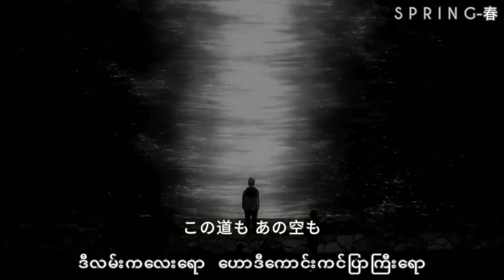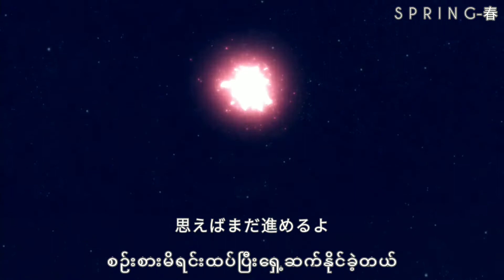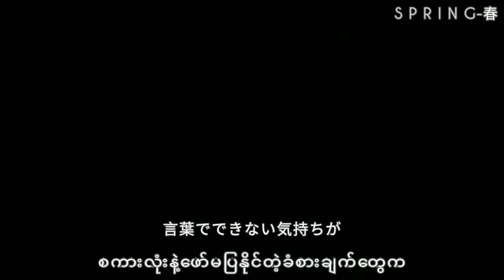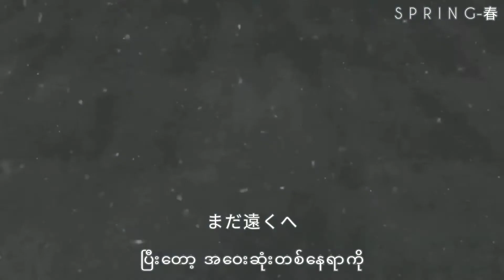道 by Taichi mukai (風が強く吹いてる ED2) Myanmar subtitled